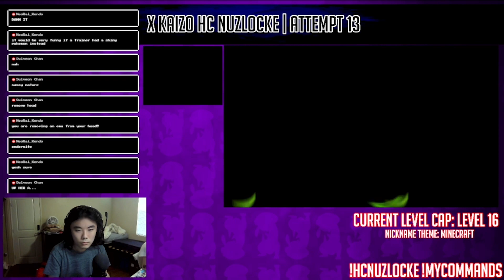I had to Nuzlocke with my least favorite Pokemon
I hate bidoof and bibarel
This is part of my ongoing grind for Pokemon Hardcore Nuzlocking! Tune into the streams if you can! :D
This is Pokemon X Kaizo.

Download the game! If there even is any